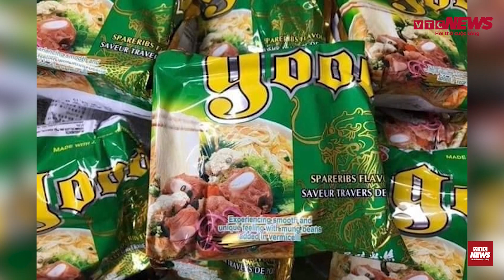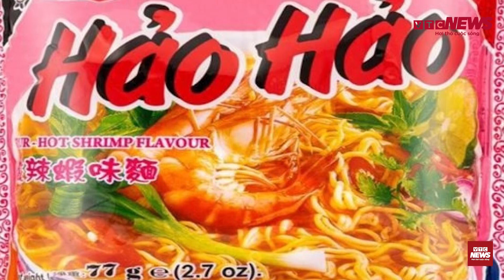Ireland thu hồi sản phẩm của Acecook vì có chất cấm: Bộ Công thương vào cuộc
Bộ Công Thương khẩn trương xác minh thông tin liên quan đến cảnh báo của Cơ quan An toàn thực phẩm Ireland về sản phẩm mì Hảo Hảo và miến Good của Acecook.